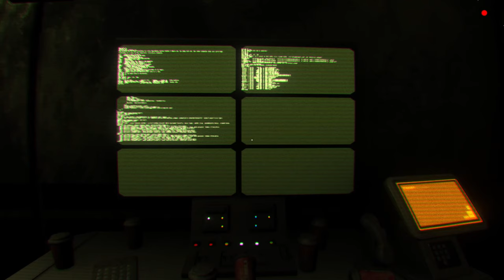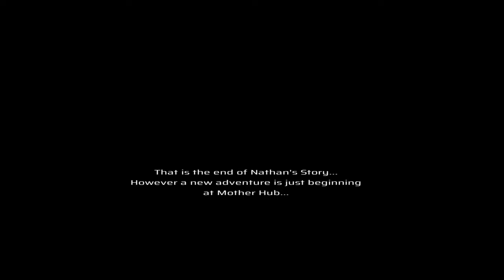Habilis Gameplay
Habilis is an work from Developer  S. ODale

Habilis

You are an aspiring young content creator named Nathan Walters who would do anything to find fame. Once you step foot inside an old abandoned facility you face terrors and incomprehensible horror, but will it take everything from you, even your own mind?